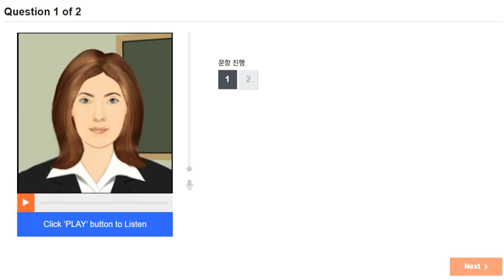오픽 실제 REAL 시험 - 질문 속도